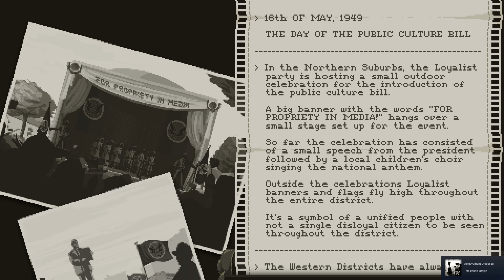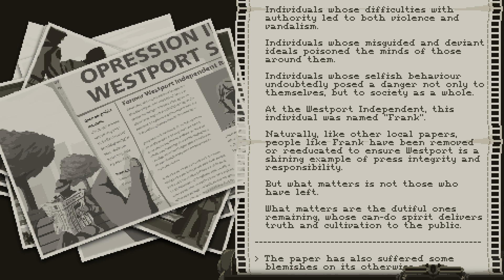WE EXPOSE THE GOVERNMENT! | The Westport Independent Ep 8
We learn what the future holds for our paper, & our employees lives after working at the Westport Independent. In today's episode we find out if the rebels or the loyalists take over the government, & what really happened to Frank. Thanks for joining us in this interesting docu-thriller!